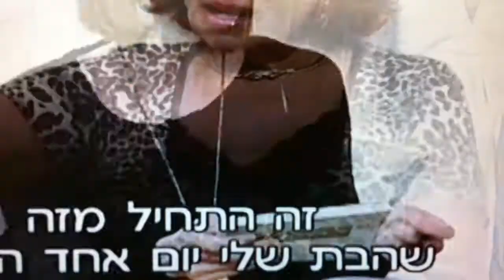augmented reality Adam Baryoti Hair styler